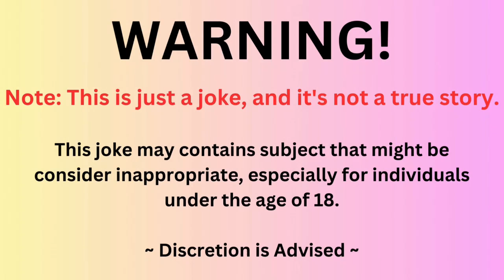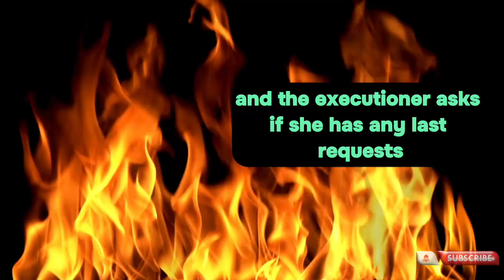😂 Daily Jokes | Angry Wife.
Joke : 1
There Was This Old Lady at the Bottom of the Ocean.

TIMESTPAMPS:
00:06 First joke of the day
01:01 Punchline of the Joke of the day